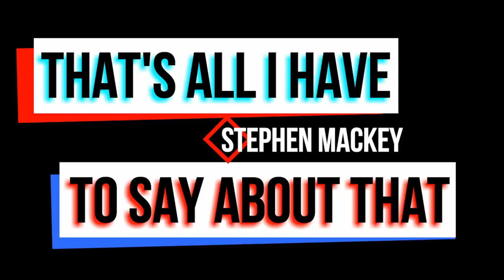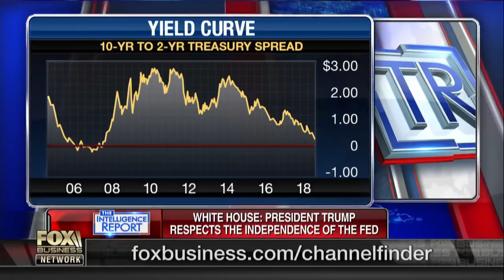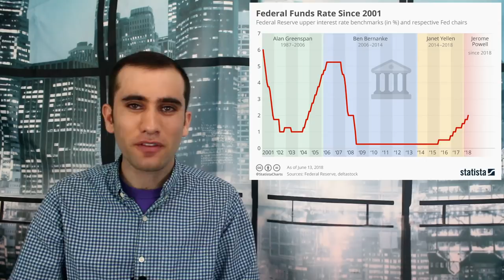Trump vs. Jerome Powell’s Federal Reserve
Trump is not a fan of the Federal Reserve raising interest rates. Problem is, they’re doing it because we’re in such a good economy right now. Here’s what they’re doing and why they’re doing it.